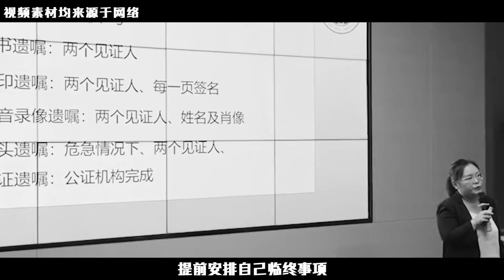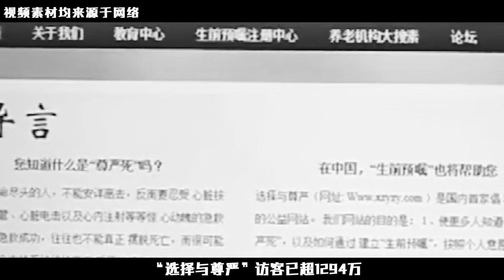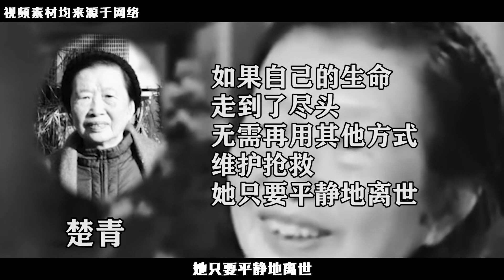陳小魯臨終事宜早有交代：按自己意愿尊嚴死，卻因突發疾病未啟用